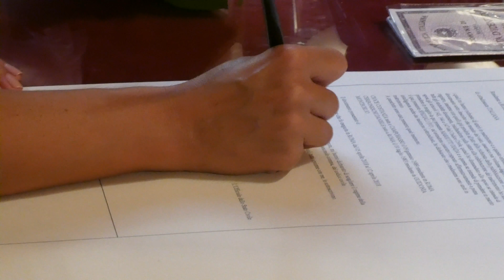Matrimonio Ivo & Giada - La Cerimonia